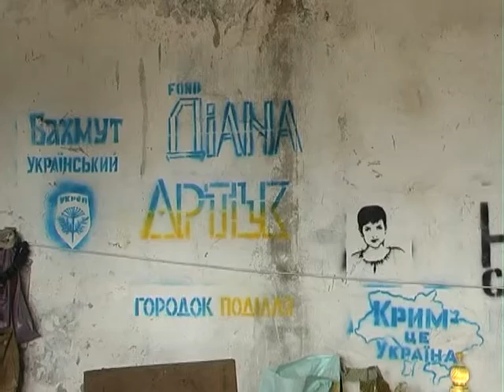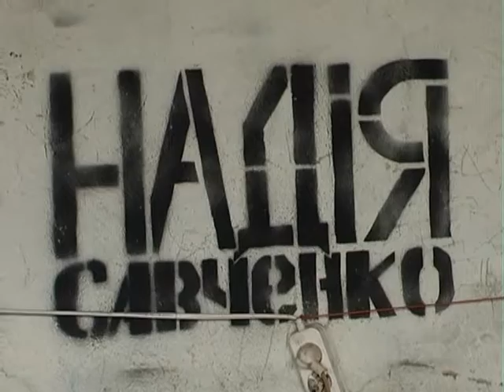На Хмельниччині відремонтували БТР і назвали на честь Савченко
Машину передали у зону АТО. Загалом, у Городку «воскресили» 17 одиниць важкої техніки. Танки із сусідньої військової частини вже давно заржавіли та втратили здатність самостійно пересуватися. Поставити їх на колеса та навчити знову працювати взялися городоцькі майстри-пенсіонери.